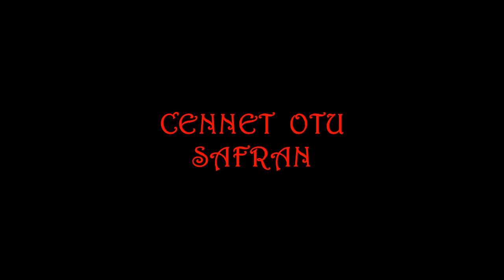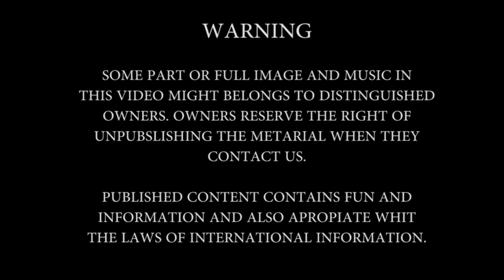CENNET OTU SAFRAN